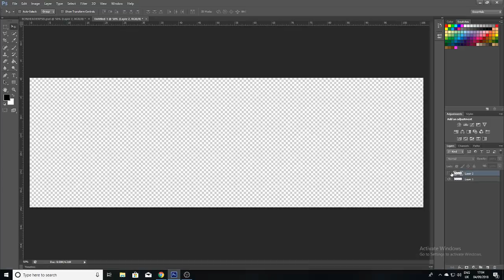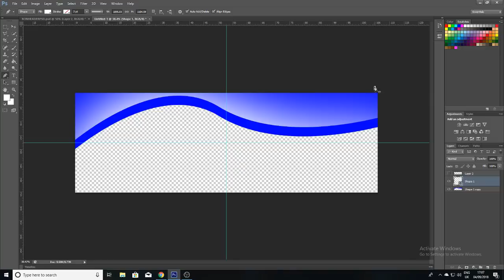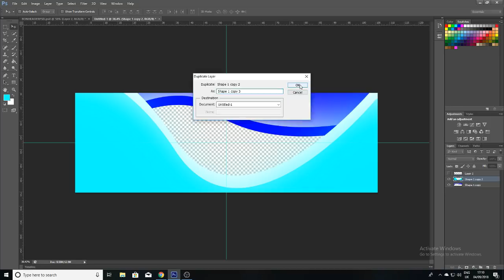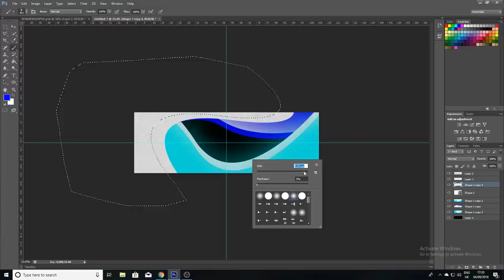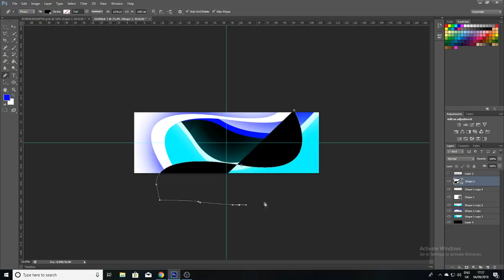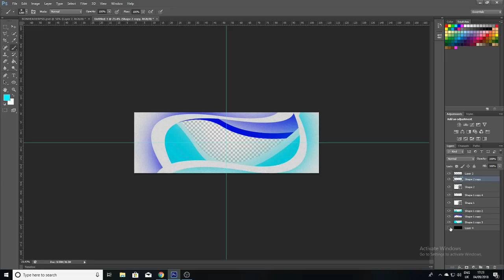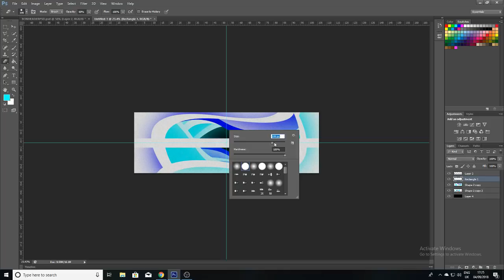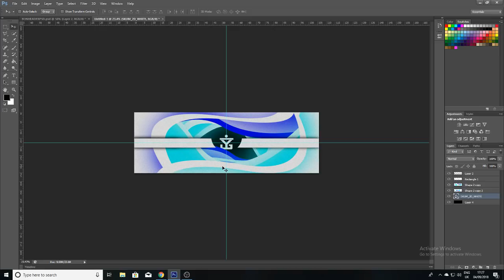CLEAN TWITTER HEADER : PHOTOSHOP PEN TOOL TUTORIAL